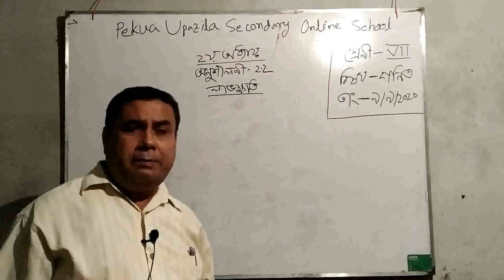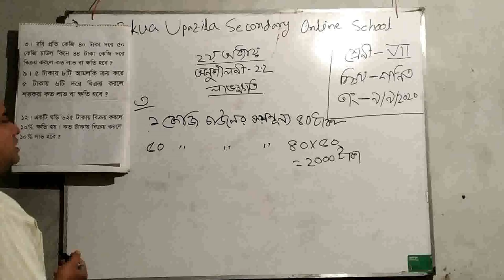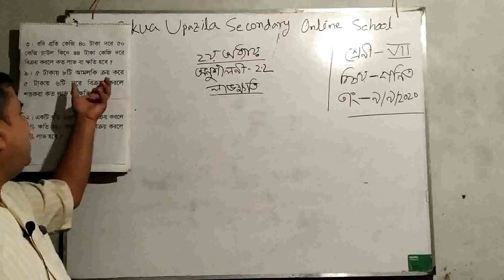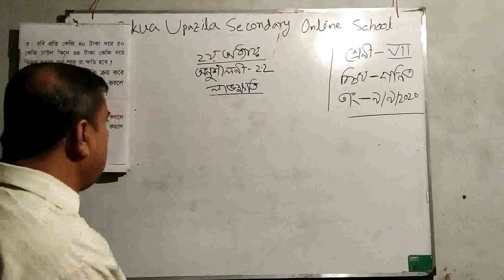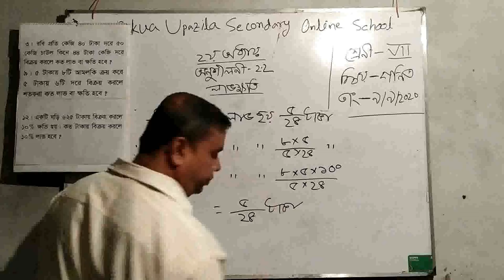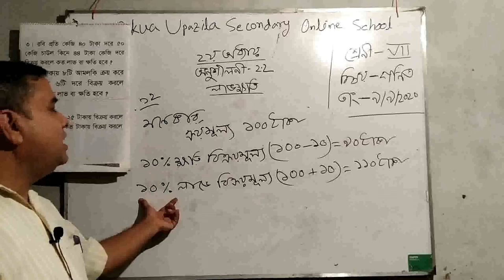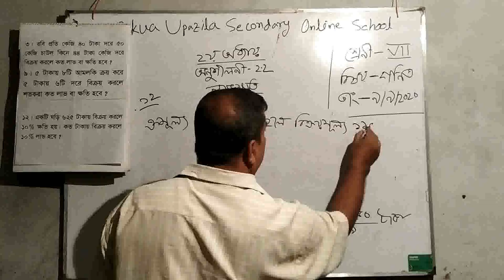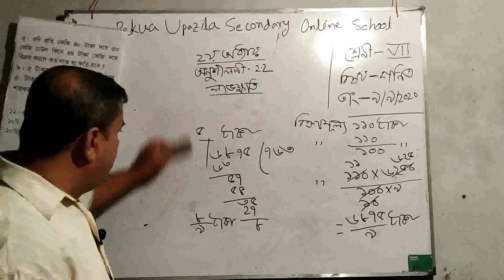সপ্তম শ্রেণি, গণিত, ২য় অধ্যায়, অনুঃ ২.২, লাভ-ক্ষতি।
জনাব মৃদুল কান্তি তালুকদার
সিনিয়র শিক্ষক (গণিত)
টৈটং উচ্চ বিদ্যালয়,
পেকুয়া, কক্‌সবাজার।